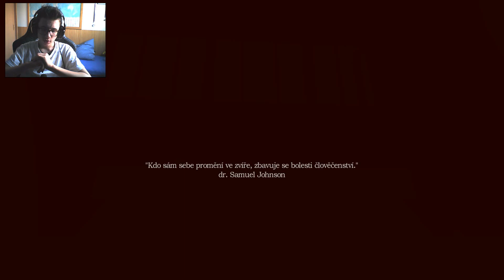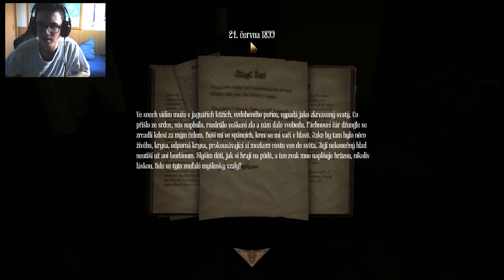LP - Amnesia: Machine for Pigs - #1 - KDE TO SAKRA JSEM [CZ]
Dobrý den, ráno a nebo snad večer! moje jméno je Ačko S a já vás vítám u nové herní série s názvem Amnesie: Stroj na prasata! Zatím si skládáme jenom myšlenky ale kdo ví, co přijde poté, všude prasečí hlavy a já doufám, že nebudu litovat toho, že jsem se pustil do natáčení něčeho takového! Omlouvám se, ale video bez šumu bude a to příští, z technických důvodů. Užijte si video a bojte se se mnou! :D